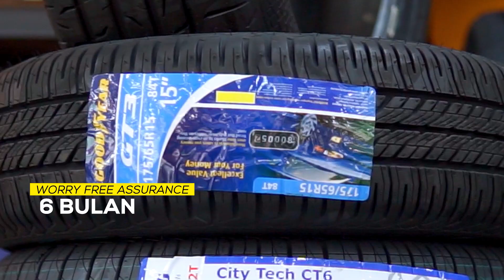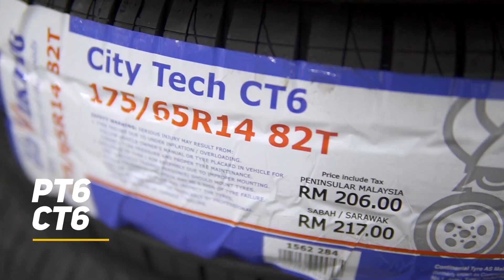PILIHAN TAYAR TERBAIK I AUTOHAUS KL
🔹 Tayar merupakan bahagian kritical untuk kereta. Ia melibatkan aspek keselamatan, selesaan pemanduan, prestasi brek dan pecutan serta kecantikan kereta.

🔹 Di sini Autohaus KL nak recommend beberapa tayar terbaik yang menjadi pilihan pelangan Autohaus KL. Pilih tayar dengan betul atau dapatkan khidmat nasihat dan pemeriksaan percuma untuk tayar di mana-mana cawangan Autohaus KL.
🎯 LOCATION  AUTOHAUS 🎯
🇲🇾🚩Autohaus KL (AU3 Keramat) - 1
20, Jalan AU 3/1a, Taman Keramat, 54200 Kuala Lumpur, Selangor
🇲🇾🚩 Autohaus KL (Seri Kembangan)
1, Jalan Bpp 5/8, Bandar Putra Permai, 43300 Seri Kembangan, Selangor
🇲🇾🚩 Autohaus KL (Seri Kembangan 2) - Petronas Auto Expert
1, Jalan Bpp 5/2, Pusat Bandar Putra Permai, 43300 Seri Kembangan, Selangor
🇲🇾🚩 Autohaus KL (Puncak Jalil) - SHELL Autopro+
125, Jalan PUJ 3/9, Taman Puncak Jalil, 43300 Seri Kembangan, Selangor
🇲🇾🚩Autohaus KL (Bangi S7)
No.23, Jalan 7/7c, Seksyen 7 Bandar Baru Bangi, 43000 Bandar Baru Bangi, Selangor
 🇲🇾🚩Autohaus KL - Wangsa Maju - Continental Tires
15, Jalan Wangsa Delima 5, Wangsa Maju Seksyen 5, 53300 Kuala Lumpur.
🇲🇾🚩Autohaus KL(Pandan Indah)
52A, Jalan 6/3, Taman Komersial Pandan Indah, 55100 Kuala Lumpur, Selangor
🇲🇾🚩Autohaus KL (Shah Alam) - Petronas Auto Expert
No 43, Jalan 15/23 Tiong Nam Industrial Park, Seksyen 15, 40200 Shah Alam, Selangor
(BELAKANG KILANG GOODYEAR)
🇲🇾🚩Autohaus KL (Sri Manja, PJ) - Petronas Auto Expert
No.1, Jalan SM12, Taman Sri Manja, 46000 Petaling Jaya, Selangor